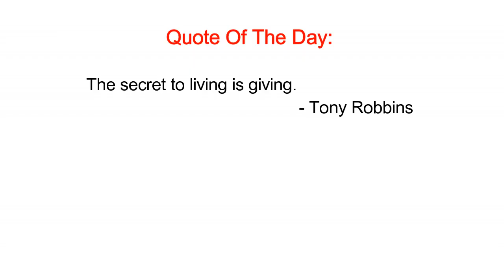CAUGHT CHEATING IN BED WITH ANOTHER GIRL PRANK!! (0 to 100 Real Quick)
Guys am sorry this video was so short but Britney went Bizarre more 0 to 1000 I had to end it.